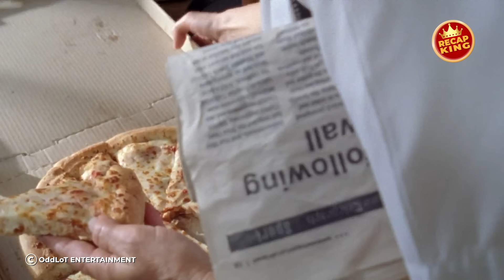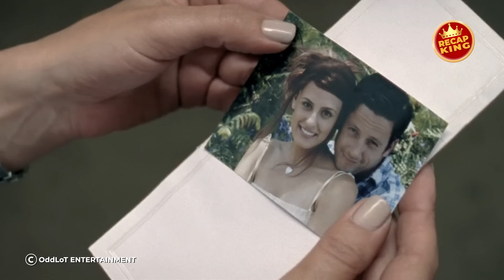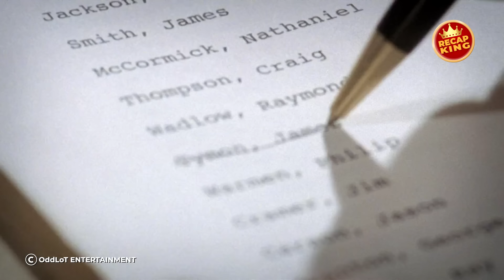Three new geeky inmates surprisingly challenge the rulers in the most barbaric prison